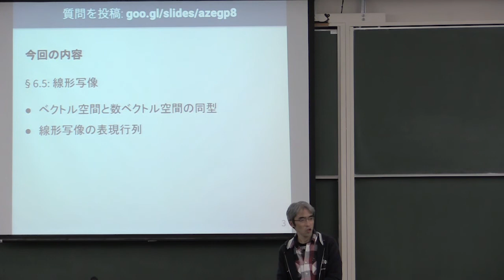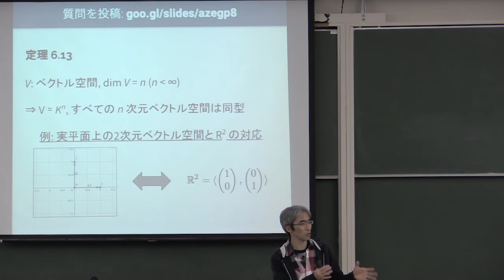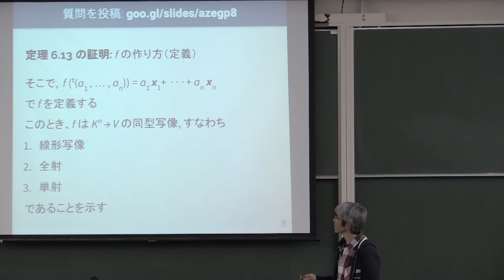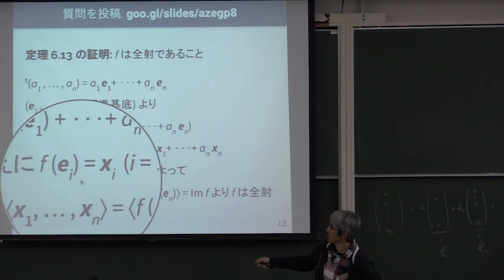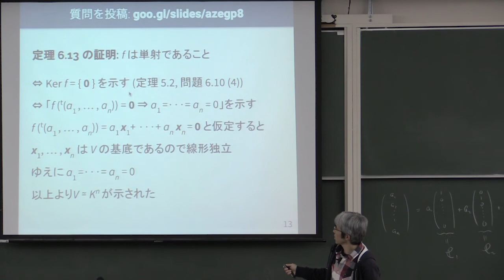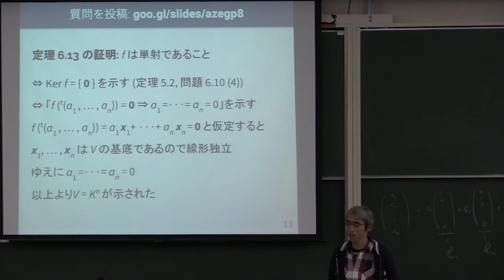線形代数 II 2017 (10-1) ベクトル空間と数ベクトル空間の同型（つづき）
ベクトル空間と数ベクトル空間の同型（つづき）．